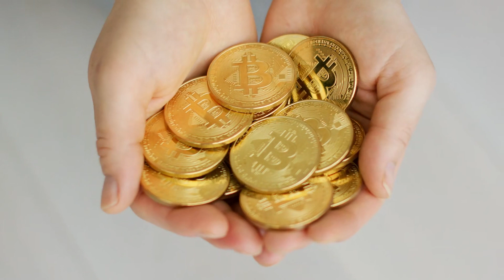[T1] Huyền Huyễn Chi Vô Thượng Đế Hoàng Audio Truyện FuLL | Chương 1 - 5 | Vô Lượng Công Đức Đồng N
Truyện: HUYỀN HUYỄN CHI VÔ THƯỢNG ĐẾ HOÀNG Tập 1
Tác giả: Vô Lượng Công Đức
Thể loại: Đồng Nhân